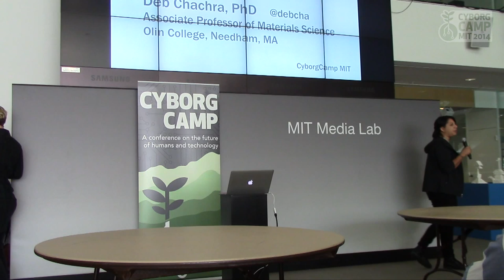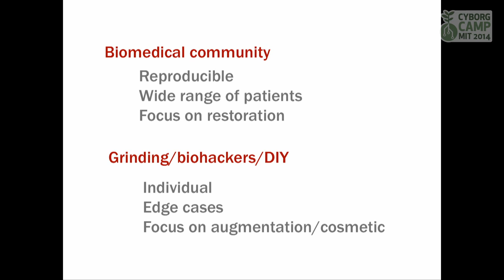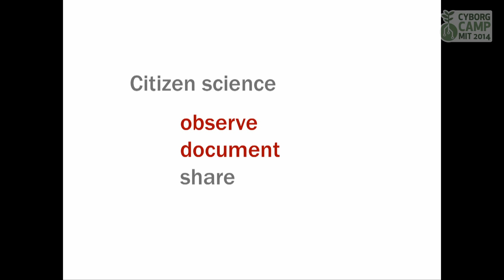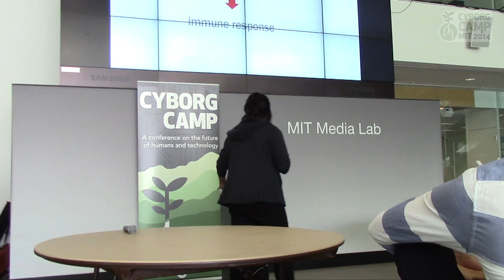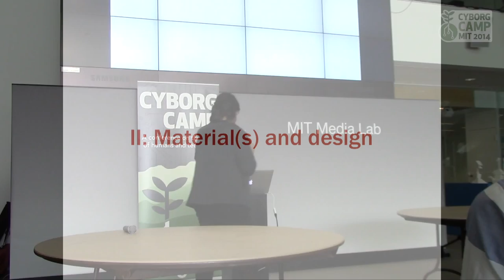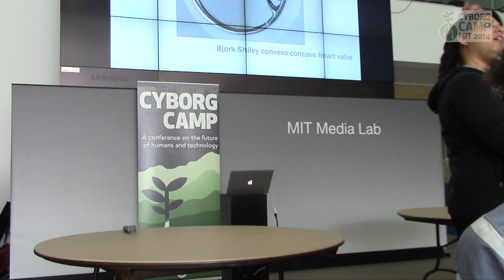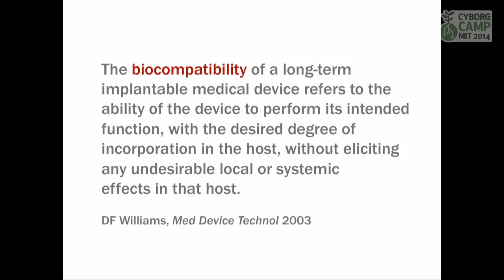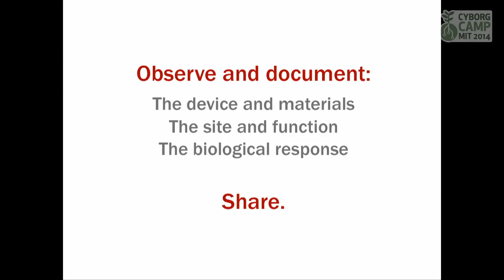Deb Chachra - CyborgCamp MIT 2014